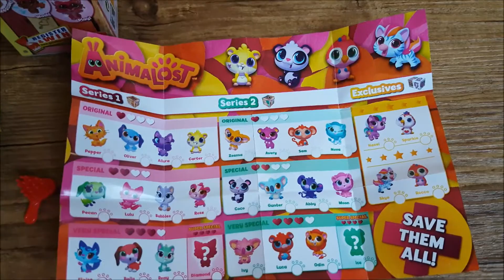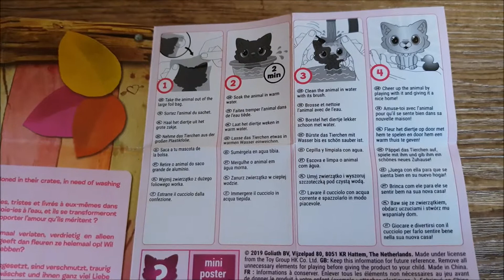ANIMALOST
Abrimos los AnimaLost. Unas cajas sorpresa con unos animalitos a los que dar mucho amor.